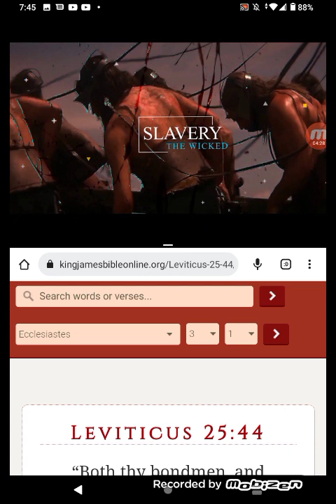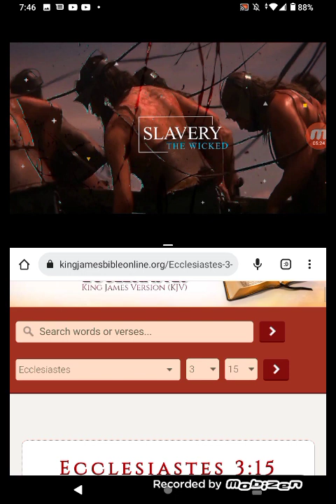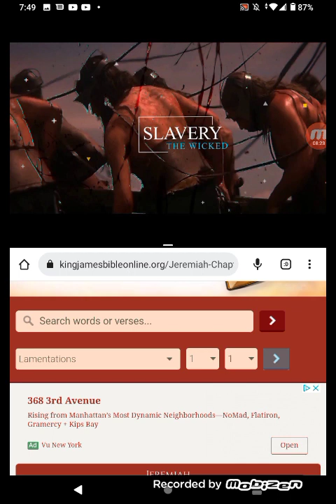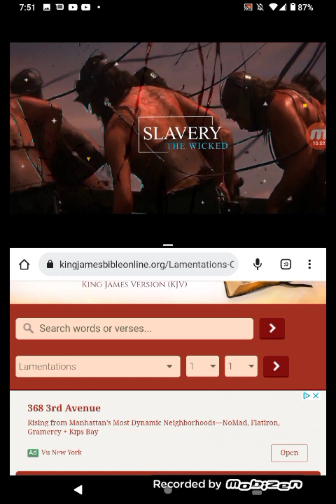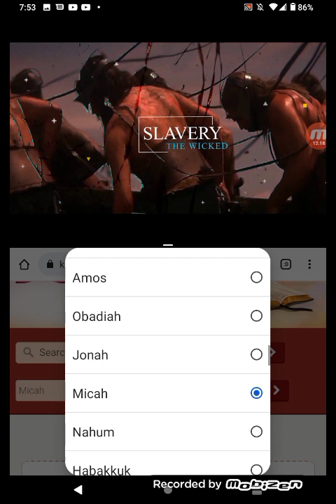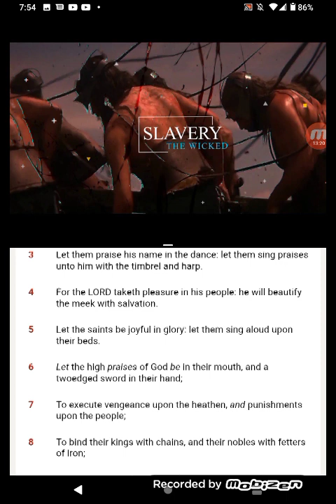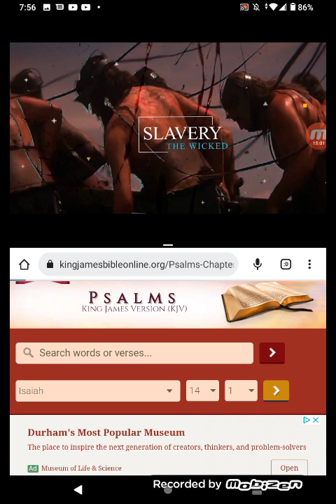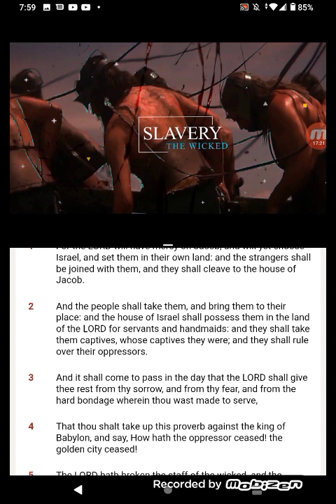PT.2 IT'S ALL PART OF THE 🎥 MOVIE 🎥🍿!!!!